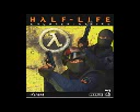Laws and lawyers